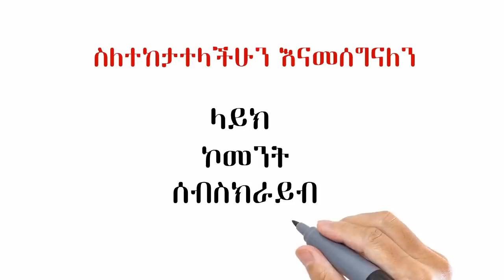የጦርነቱ ሚስጥራዊ ሰነድ ወጣ | ብርሀኑ ጁላ | ቴድሮስ አድሃኖም | አባይ ግድብ | Semonigna